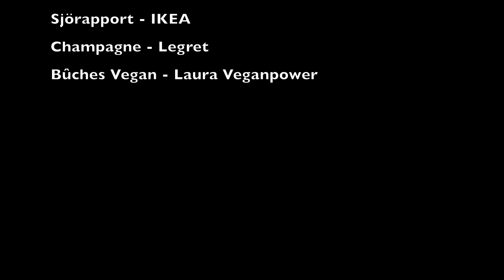Vegan Shopping 003 - Spécial Fêtes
Voici une petite sélection de produits végétaliens dédiés aux tables d'exceptions et de fêtes !

*Sjörapport Perle d'algue

*Bûches Vegan - Laura Veganpower

Mes livres :
* Urban Vegan - La Plage (2018)
* PST - La Plage (2018)
* Ma petite crèmerie vegan - La Plage (2017)
* Aquafaba - La Plage (2017)
* Ma petite boucherie vegan - La Plage (2016)
* À la française - Editions l'Âge d'homme (2015)
* Les blogueuses cuisinent vegan - Larousse (2015)
* Je conçois un superbe plateau de fromage vegan - Ypypyp (2015)
* Certains l'aiment Cru - Editions l'Âge d'homme (2014)
* Street Food Culture - Editions l'Âge d'homme (2013)